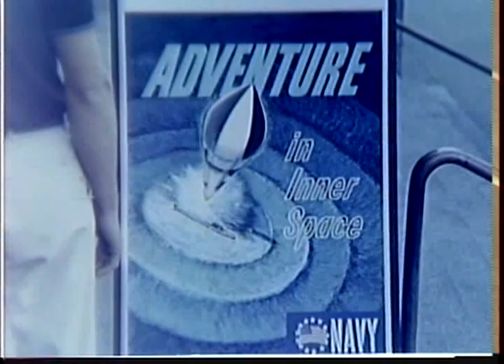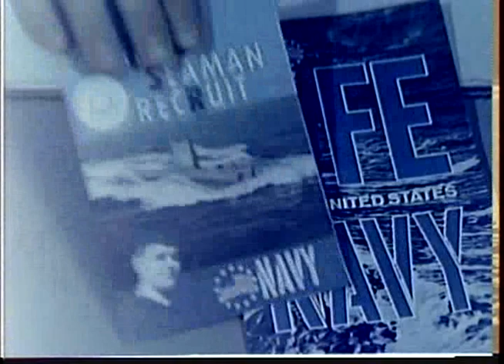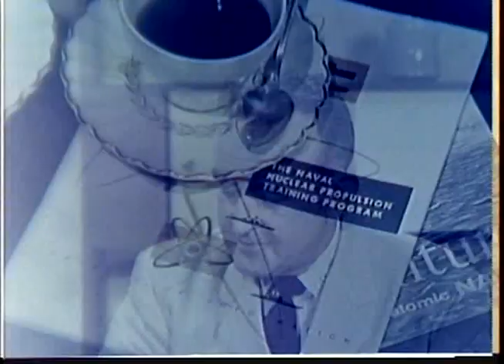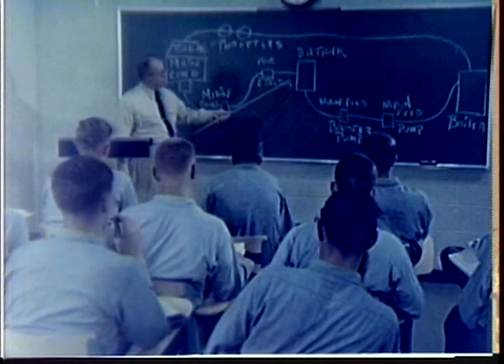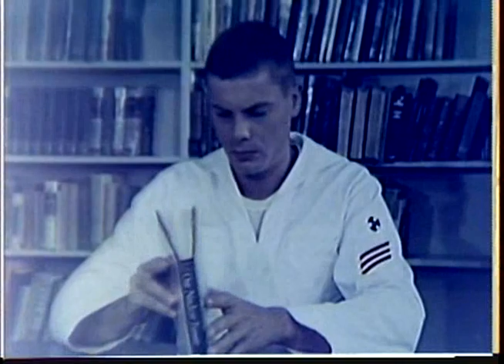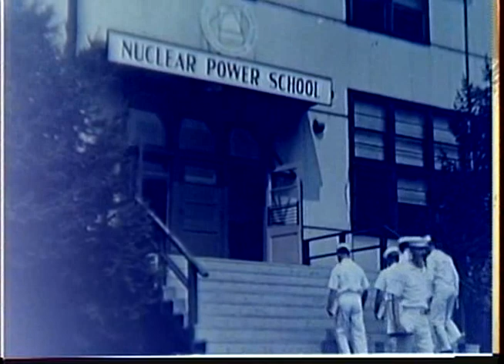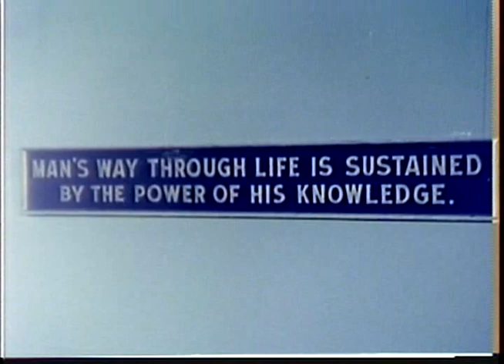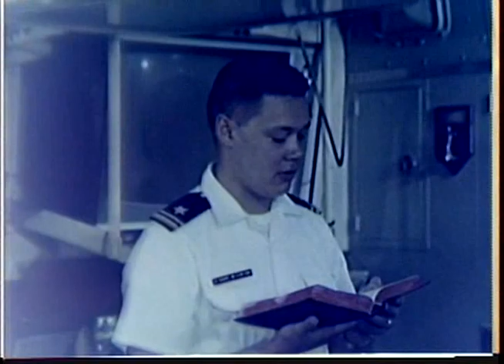Navy Submariners - Adventure In Inner Space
Navy Submariners - Adventure In Inner Space 1965